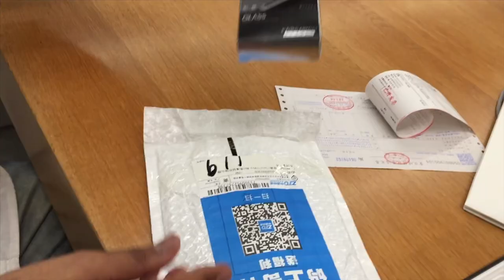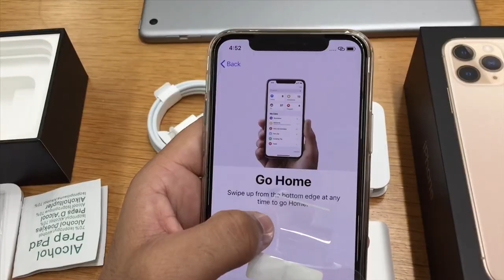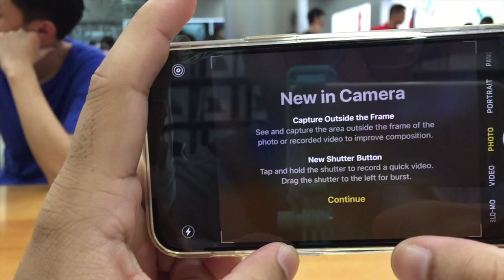iPhone 11 pro unboxing , setup, and camera review 🧞‍♂️